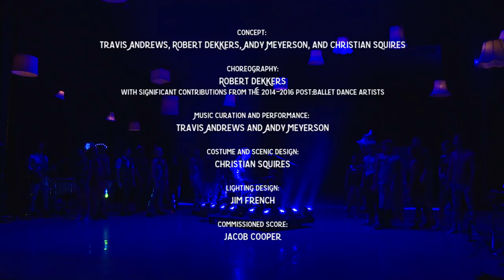Do Be highlights (2016)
Post:Ballet and The Living Earth Show present
'Do Be'
August 4-6, 2016
Z Space - San Francisco
Video by Loren Robertson Productions - lorenrobertson.com
Costume/scenic design by Christian Squires
Music performed by Travis Andrews and Andy Meyerson (The Living Earth Show)
Choreography by Robert Dekkers with significant collaboration from Jeremy Smith and the 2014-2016 Post:Ballet dance artists
Lighting design by Jim French
'Pasturing I' video art by Alexander Reneff-Olson
'The Bell' video art by Robby Gilson
Performed by Post:Ballet dance artists Cora Cliburn, Rachel Coats, Aidan DeYoung, Caroline Langner, Charlie Martin, Gabriel Mata, Jackie McConnell, Vanessa Thiessen, and Kar Will
With additional performers Jan Berletti, Angela Bevevino, Cary Jerome, and Leilani Ruff
Production direction by Kathy Rose
Stage management by Bethanie Baeyen